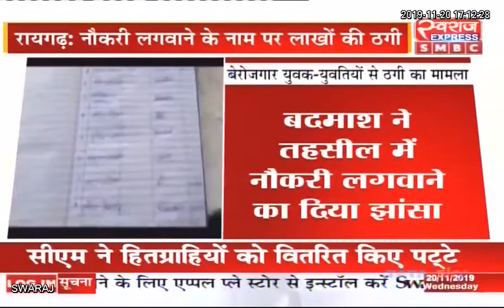Raigarh News CG: नौकरी दिलाने के नाम पर लाखो की ठगी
Raipur Police Chhattisgarh Police छत्तीसगढ़ पुलिस Tamradhwaj Sahu Indian National Congress - Chhattisgarh Raigarh TopNews Chhattisgarh Bhupendra Singh